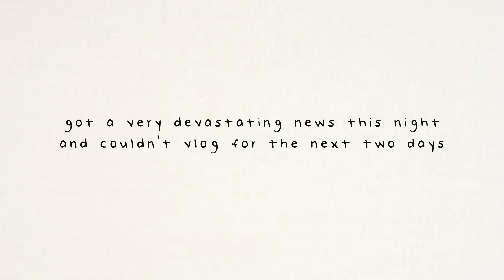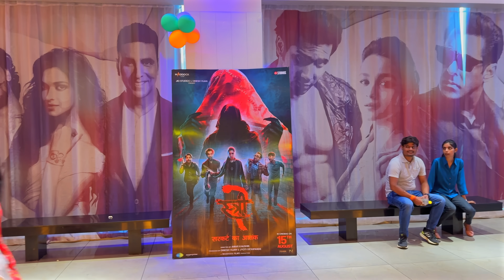ghar ka vlog! TREASURE HUNT! 😂 STREE 2 w sisters🥹 *rakshbandhan* at home, water trend, wholesome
Thank you for clicking on this video and spending your precious time with me! Hope you enjoyed it. I create and post videos every week around productivity, student and hostel lifestyle, study vlogs and a lot more and if this interested you, I am sure we can be friends! ✨

FAQs:
-who am i? my name is mitali, I am a part time YouTuber and a full time MBBS student
-which year of MBBS? final
-camera? sony alpha 6100 and iPhone 14 pro
-age? 22
-height weight? sorry, too personal